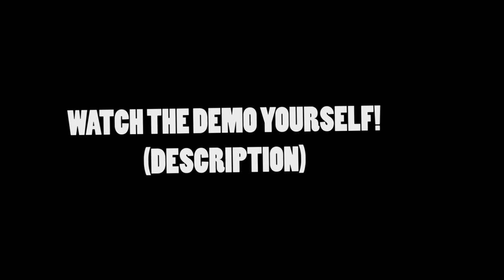Playing against hackers... | CSGO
Thumbs up & Comment for more videos like this!
Check out the song in the description!

WATCH THE DEMO YOURSELF! :
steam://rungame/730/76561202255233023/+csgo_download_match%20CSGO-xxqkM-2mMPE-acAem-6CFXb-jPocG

REPORT HIM!